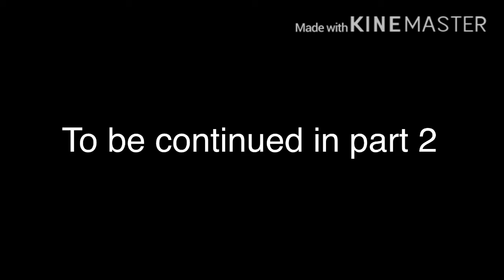Conquest for the Infinity Stones Part 1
Part 1 of the 3rd installment into my LMCU